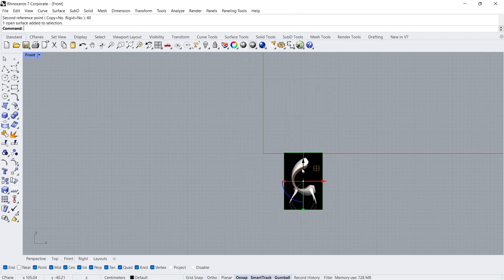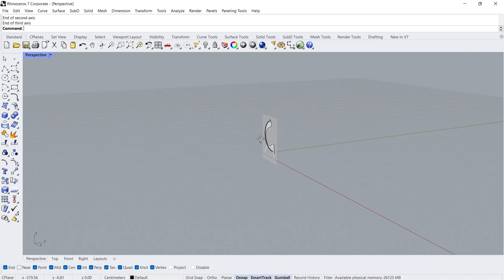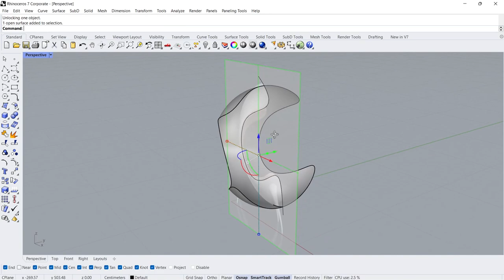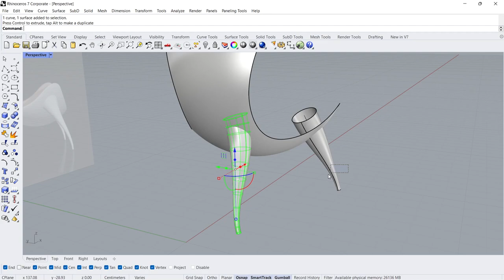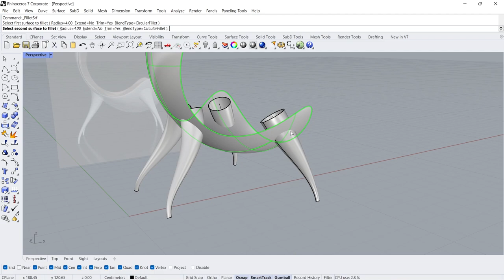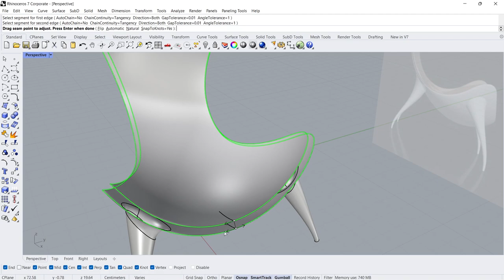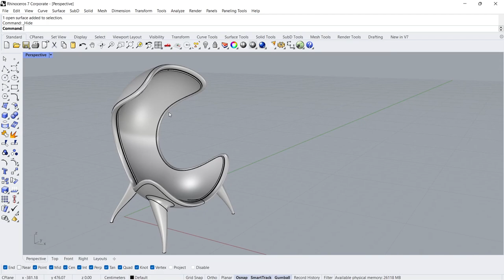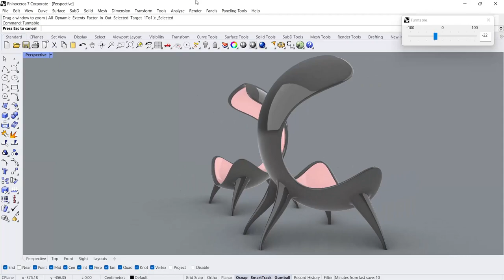Rhino For Beginners 9 - Concept Armchair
Rhino for beginners, Rhino architecture, Rhino concept chair, Rhino furniture design, 3D modeling tutorial for architects

Project name: Dounyasha Lounge Concept Armchair
Project designer: Dima Loginoff
Images: dimaloginoff
Location: UK
Year: 2009

Remodeling by: Adam
Software: Rhino 3D